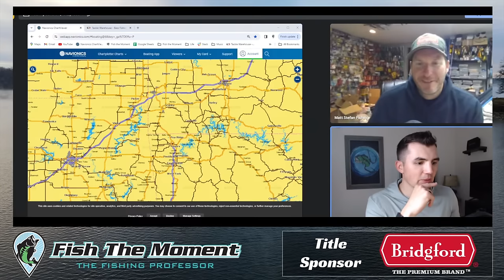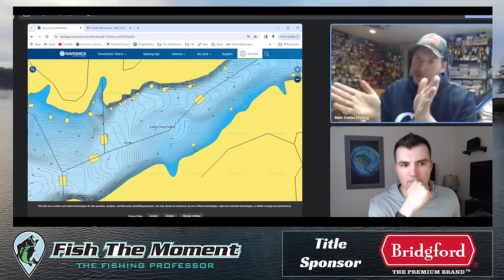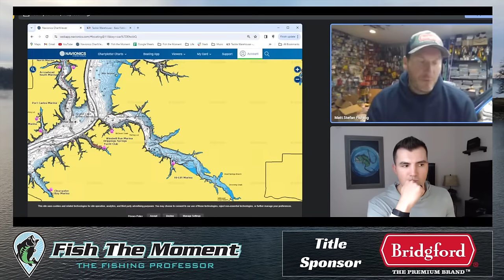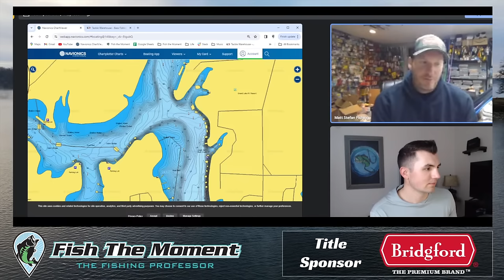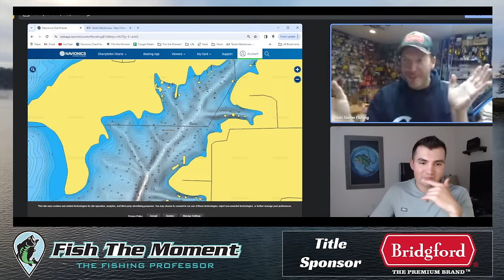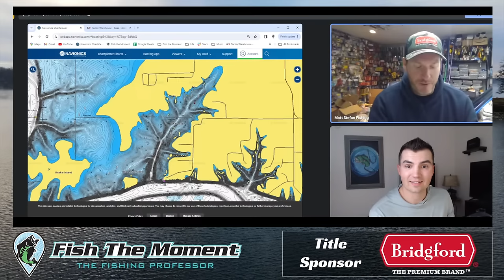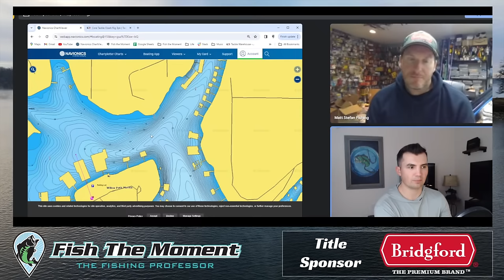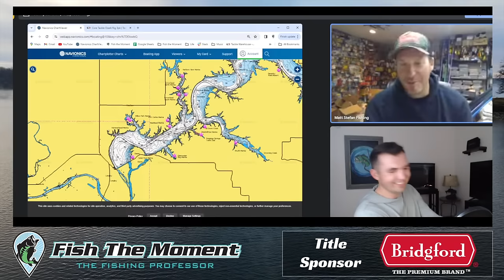I Didn’t Want to Make This Video… | FTM Livestream #150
Jonny is joined by Matt Stefan to talk about the future of tournament bass fishing and how forward facing sonar is changing the best strategies to win tournaments.

Maps:
Google Earth